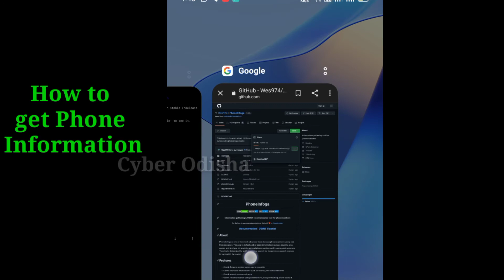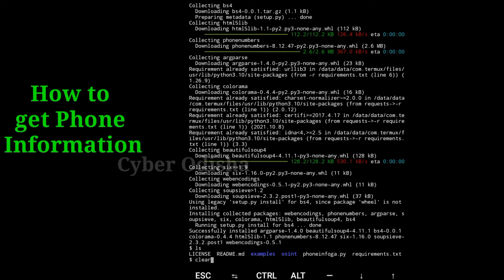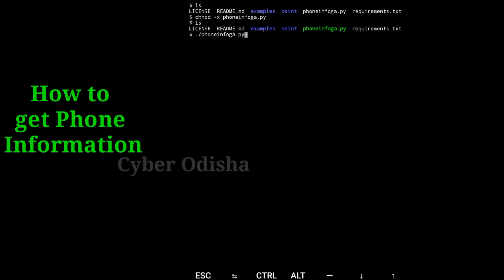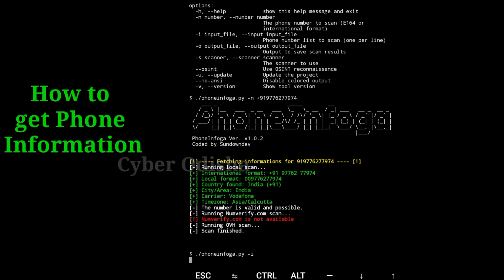How to get Phone Information |କୋଣସି ମୋବାଇଲ ନମ୍ବର ର ଇନ୍ଫୋରମେସନ କେମିତି ପାଇବେ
Only For Educational Propese
Odisha CM Naveen Patnaik Inaugurates Next-Gen Cyber Security Operation Centre || KalingaTV,Album Actress Moves Cyber Police Station, Know Why?,Cyber Crime- Bank KYC Update | Cyber Fraudsters Dupe Odisha Teacher, Know Safety Tips From Expert
Cyber Crime- Bank KYC Update | Cyber Fraudsters Dupe Odisha Teacher, Know Safety Tips From Expert,Cyber Fraud-Cuttack Doctor Duped Of Rs 77 Lakh,Warning For Google Pay, PhonePe, Paytm Users,Cyber Crime- Know expert tips to safe from cyber fraudsters,Cyber Crime - How Odisha Man Loses His Hard Savings To Avail Loan,Cyber Crime Rise In Odisha | Bhubaneswar Man Gets Duped Of Over Rs 10 Lakh,Cyber Crime | Beware of payment app frauds,Cyber Crime- Cyber fraudsters dupe Odisha man without demanding OTP, know what experts say,Odisha Cyber Crime Alert: Several Cases Of Honey-Trapping Reported At Cyber Help Desk In Bhubaneswa